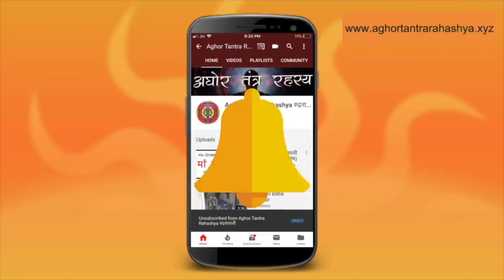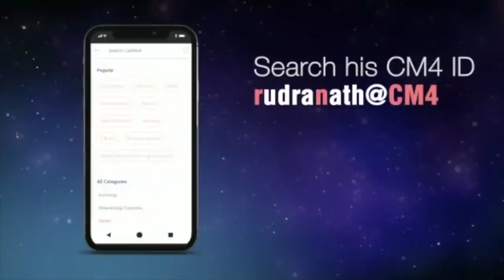३ बार जाप से ही मिलेगी पूर्ण सुरक्षा, पाशुपत रक्षा मंत्र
महादेव का धरती पर पहला स्वरूप है पशुपतिनाथ। उसंके इस ५ अक्षर के मंत्र से बहुत अविश्वशनय शक्तियाँ प्राप्त होती हैं। सिर्फ़ तीन बार जाप से पूर्ण सुरक्षा।
Alakh Aadesh!